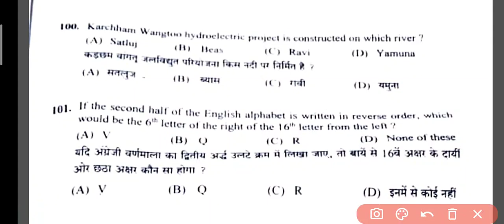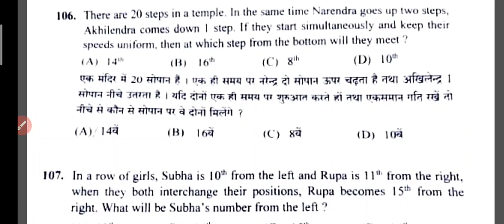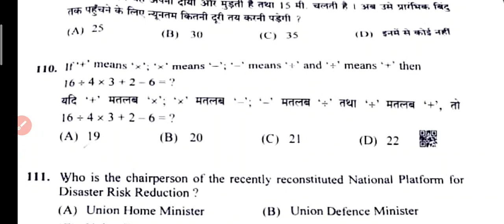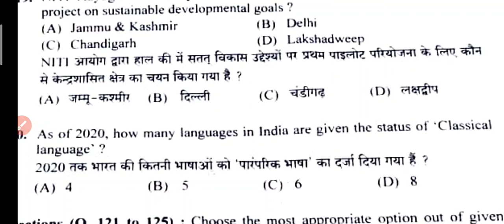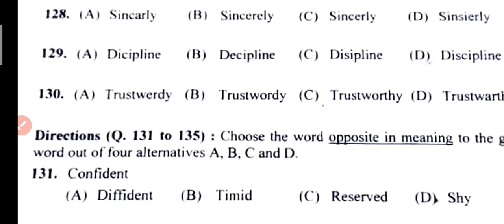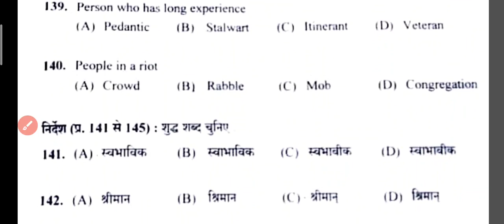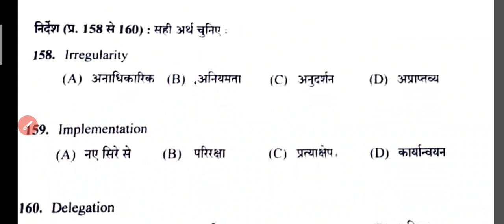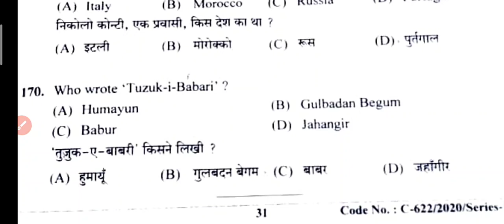answer key clerk exam || Hp General Knowledge 53 || Hpssc Answer key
In this video you will get the answer key of clerk exam held in 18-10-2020